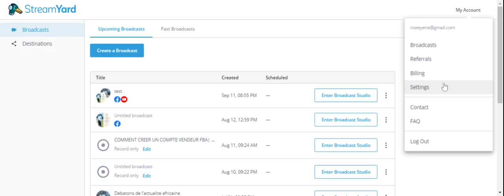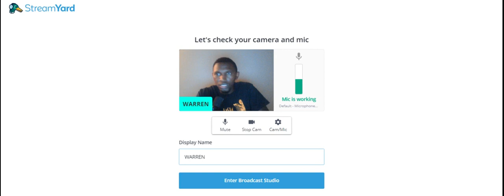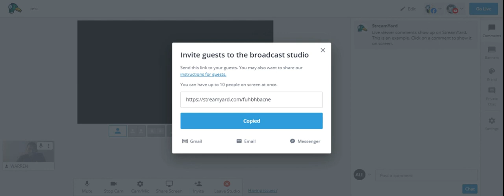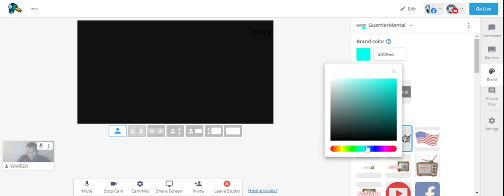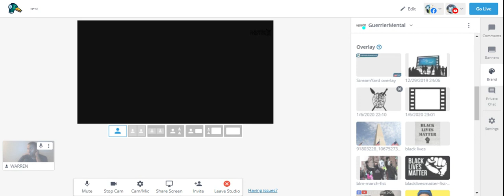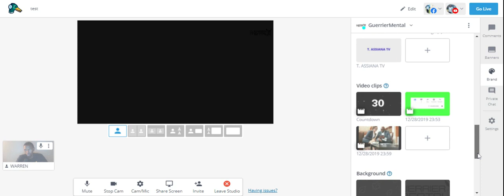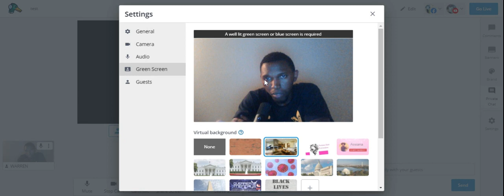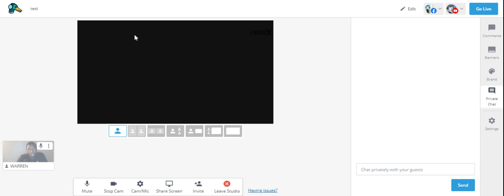COMMENT BIEN UTILISER STREAMYARD?(TUTO)